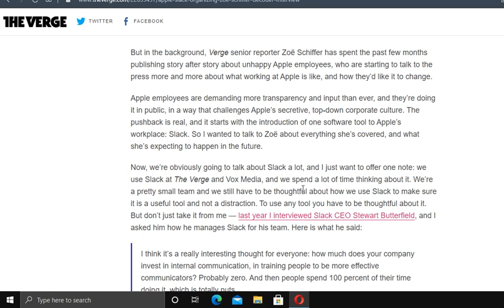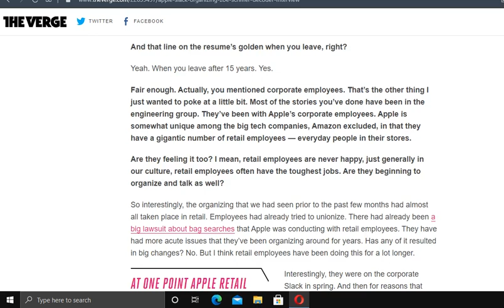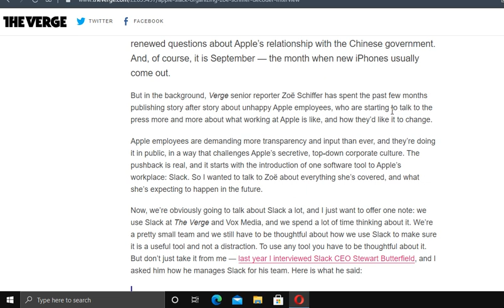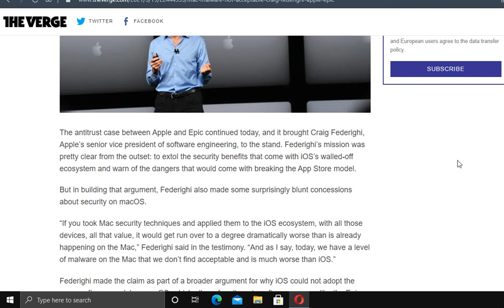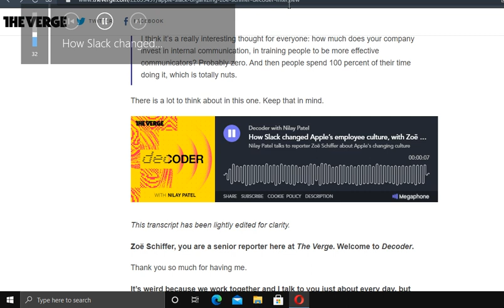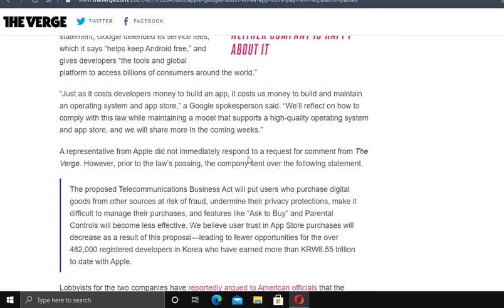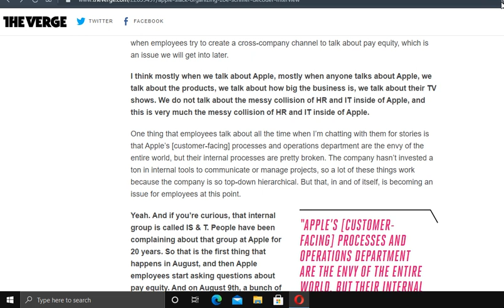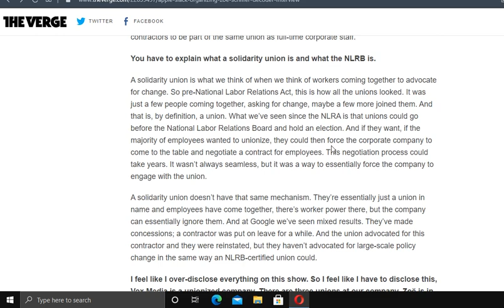is it me or the me too movement is just ruining everything , Cancel culture Cancel what....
This world that we are living in is just Ugh Digusting. you got no talented movie stars who are Gay ! What's LBTQ ? a BBQ Restraunt ? if that's the case. i'm hungry i can go for a buffet of Nachos right about now.
sorry i'm just fed up about this world, everything is now Crazy and not Normal like it was in the 70's and late 80's where everything was Normal and Happy...
Gee Thanks Donald Trump you turned America into The laughing stock of the world. Generation Z is just stupid More like Generation Literate. teens and kids of today generation don't know anything. They don't know what a bacon is or Cheese for that Matter.
if you argree please comment if you want.